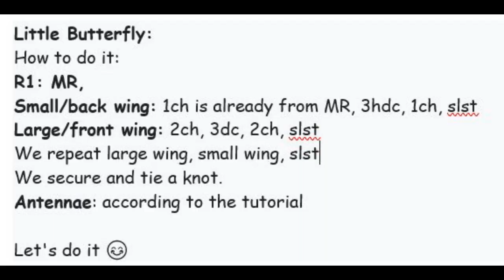Motylek na szydełku, prosty, słodki Cute Crochet Little Butterfly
Dziś u mnie mały słodki motylek, Little Butterfly so cute, chrochet for brginners.
Prosta forma, a bardzo radosna.
Zapraszam do wykonania:)
Porady/objaśnienia
**wzór zawarty w filmie
1. MR z 1oł
2. czułki wykonujemy zgodnie z tutorialem,

** Dobrego czasu :) i jeszcze raz prośba o oglądanie do końca , łapkę w górę i subskrypcję. Dziękuję:)

Przędza: końcówki włóczek bawełnianych i mieszanych, szydełko 3mm/3,5mm , wymiary mniejsze 2,5cm. Spróbujmy wykorzystać różne włóczki. Testujmy i wybierajmy nasze ulubione. Korzystajmy z naszej intuicji dziewiarskiej i artystycznej. Dodajmy coś od siebie, by praca była niepowtarzalna, po prostu Nasza.